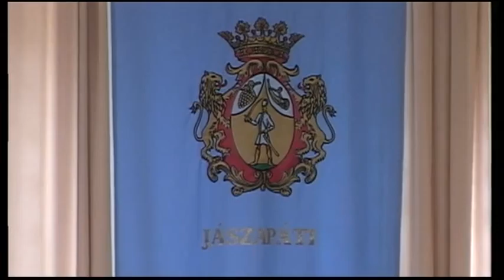Jászapáti : Képviselőtestületi ülés : 2015 05 21. ( részletek )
Közérdekő kérdések , bejelentések - Közbiztonság - Szabó Lajos és Borbás Zoltán vitája.